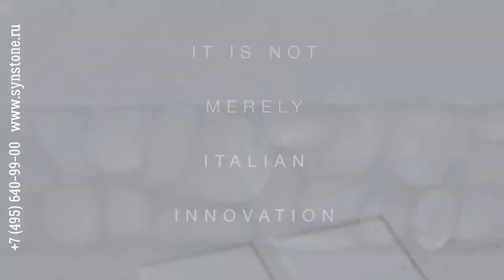Lapitec&Синергия Камня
Lapitec изготавливается из смеси природных минералов, которая сначала плавится при температуре 1580 ° C, а затем подвергается запатентованной технологии вакуумного вибропрессования. Он доступен в виде больших плит и сочетает в себе лучшие качества и преимущества керамики, керамогранита, кварца, мрамора и гранита. Lapitec - это «цельный» материал: снаружи и внутри идентичны, без эмали и цифровой печати на поверхности. Эта функция позволяет обрабатывать Lapitec по всей его толщине, обеспечивая при этом неизменный внешний вид и производительность. С ним также легко работать, и он используется в архитектуре, дизайне интерьера и дизайне продукции. Он не имеет пористости, устойчив к нагреву и морозу, УФ-лучам и царапинам. Он не впитывает влагу и устойчив к грязи, плесени и бактериям. Lapitec также выдерживает испытание временем и не подвержен воздействию атмосферных и бытовых агентов. Чистка не выявляет вырождения. Сохранен первоначальный вид.

Наш Шоу-рум находится по адресу:
г. Москва, ул. Ленинская Слобода, 26, стр. 5
БЦ “Симонов Плаза”, 1-й этаж, офис 1412